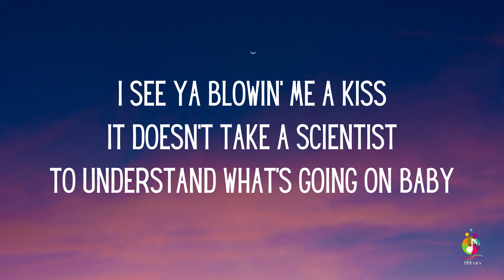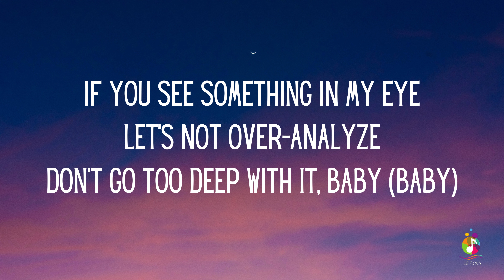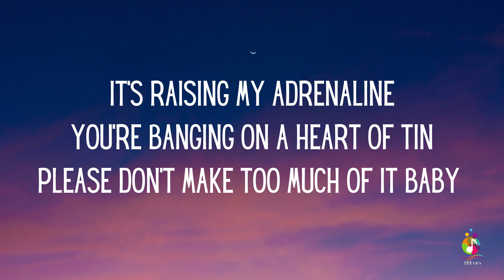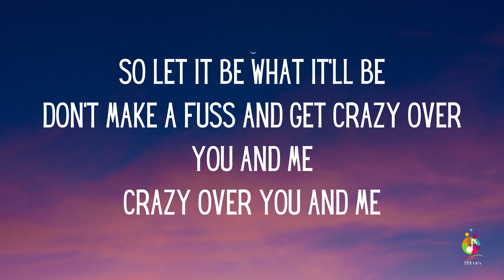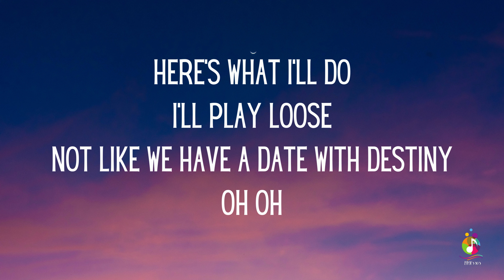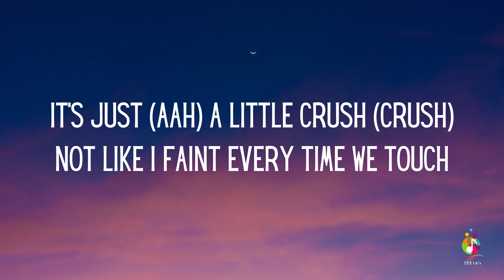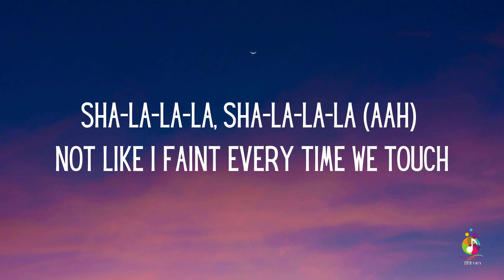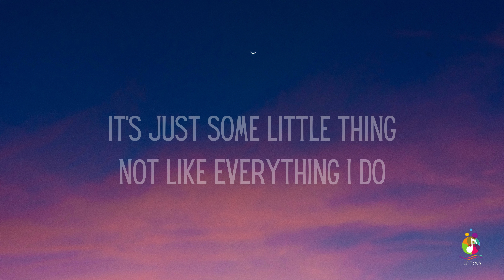Jennifer Paige - Crush (Lyrics)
And Comment...Thanks.

This lyric video is created for the enjoyment of fans of Jennifer Paige and her music. The content, including lyrics and accompanying visuals, is intended to enhance the listener's experience and appreciation of the song "Crush."

Please be aware that the lyrics may contain themes of infatuation, love, and personal emotion.

Thank you for supporting Jennifer Paige's music.

"Crush" is a song by American singer Jennifer Paige. The teen pop song was written by Andy Goldmark, Mark Mueller, Berny Cosgrove and Kevin Clark. It was released as the first single from her debut album, Jennifer Paige (1998). The music video for "Crush" was produced by Kati Haberstok and directed by David Hogan.[1] "Crush" topped the charts in Australia, Canada, and New Zealand while peaking at number three on the US Billboard Hot 100, where it stayed for four consecutive weeks in September 1998. In the United Kingdom, "Crush" reached number four on the UK Singles Chart, and it also reached number four in France. It became a top-10 hit in at least 11 other countries, including Belgium, Germany, Ireland, Italy, the Netherlands, Norway, and Spain.

Lyrics:

I see ya blowin' me a kiss
It doesn't take a scientist
To understand what's going on baby
If you see something in my eye
Let's not over-analyze
Don't go too deep with it, baby (baby)
So let it be, what it'll be
Don't make a fuss and get crazy over you and me
Here's what I'll do
I'll play loose
Not like we have a date with destiny
It's just (aah) a little crush (crush)
Not like I faint every time we touch
It's just (aah) some little thing (crush)
Not like everything I do depends on you
Sha-la-la-la, sha-la-la-la
It's raising my adrenaline
You're banging on a heart of tin
Please don't make too much of it baby (baby)
You say the word forevermore
That's not what I'm looking for
All I can commit to is maybe
Crazy over you and me
I'll play loose
Sha-la-la-la, sha-la-la-la
Vanilla skies (vanilla skies)
White picket fences in your eyes
A vision of you and me
It's just some little thing